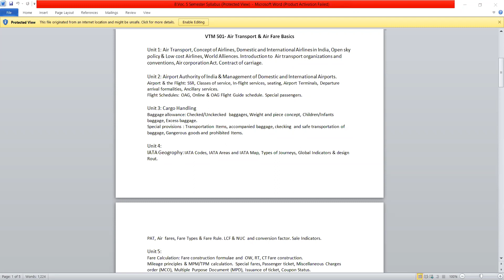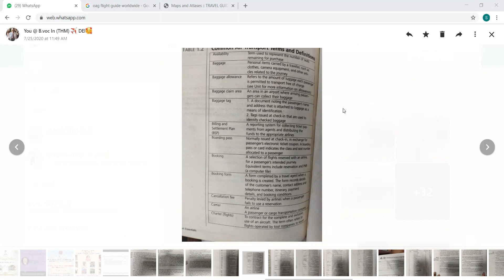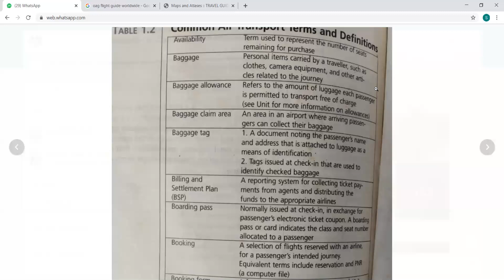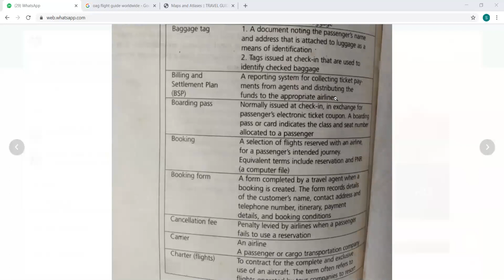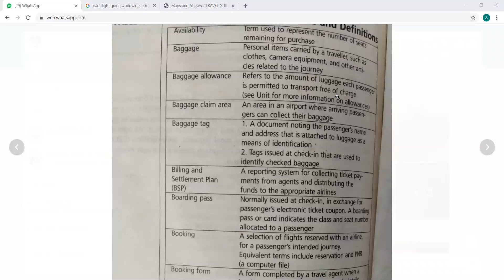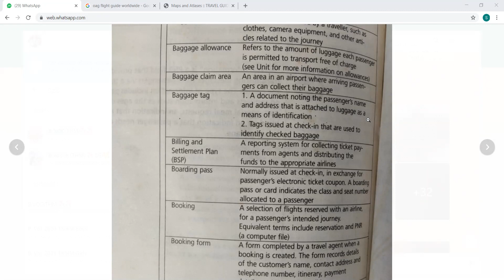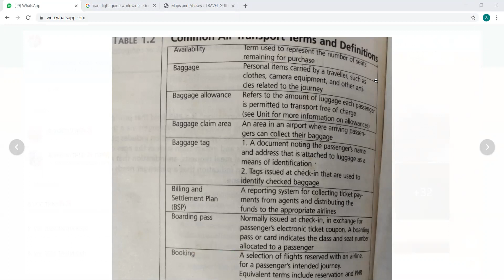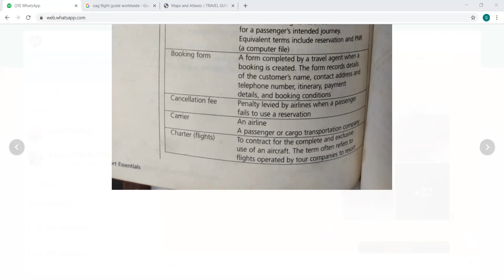Intro of Pax Cargo Handling by Sanjog Sir